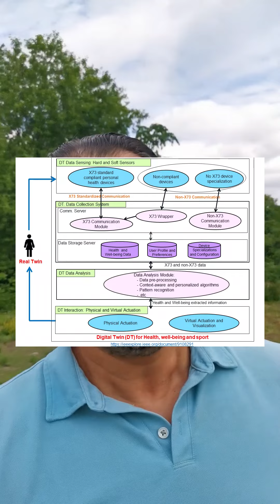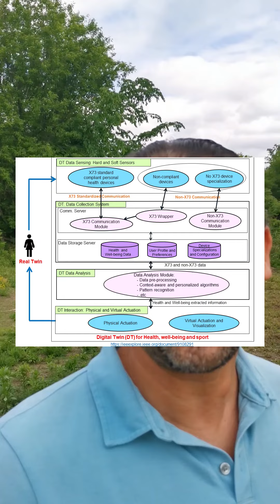An ISO/IEEE 11073 Standardized Digital Twin Framework for Health and Well-being in Smart Cities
Abstract: The use of the digital twin has been quickly adopted in industry in recent years and continues to gain momentum. The recent redefinition of the digital twin from the digital replica of a physical asset to the replica of a living or nonliving entity has increased its potential. The digital twin not only disrupts industrial processes, but also expands the domain of health and well-being towards fostering smart healthcare services in smart cities. In this paper, we propose an ISO/IEEE 11073 standardized digital twin framework architecture for health and well-being. This framework encompasses the process of data collection from personal health devices, the analysis of this data, and conveying the feedback to the user in a loop cycle. The framework proposes a solution to include not only X73 compliant devices, but also noncompliant health devices, by interfacing them with an X73 wrapper module as we explain in this paper. Besides, we propose a configurable X73 mobile application, designed to work with any X73 compliant device. We designed and implemented the proposed framework, and the X73 mobile app, and conducted an experiment as a proof of concept of the digital twin in the domain of health and well-being in smart cities. The experiment shows promising results and the potential of benefiting from the proposed framework, by gaining insights on the health and well-being of individuals, and providing feedback to the individual and caregiver.